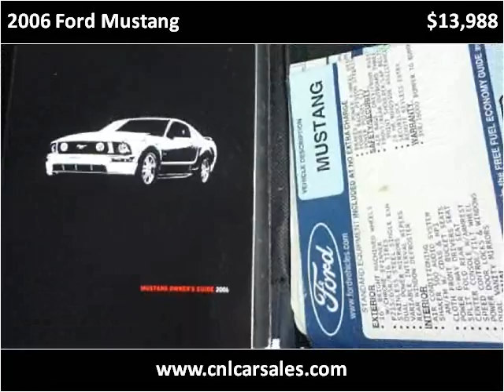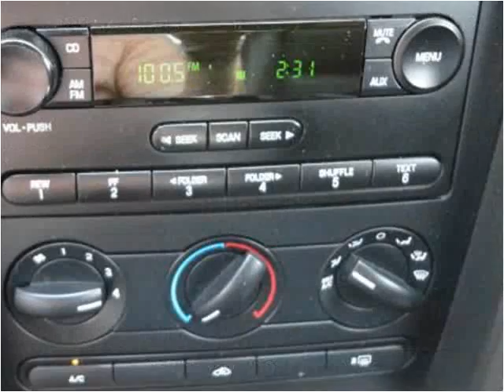2006 Ford Mustang Used Cars Shepherdsville, Mt. Washington,